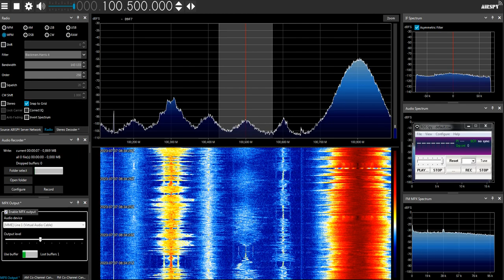[Sporadic-E] Radio Respublika on 100.5 MHz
Radio Respublika from the occupied part of Ukraine. You can see a military jammer too on 100.6 on the WF.

Local Kabhegy was off air.